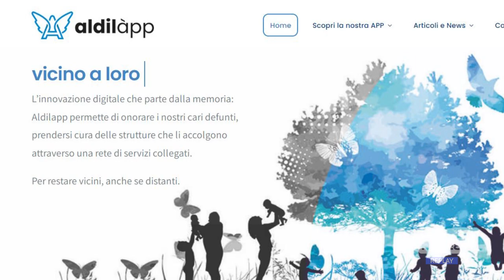Commemorazione defunti - Tanti i lavori a L’Aquila